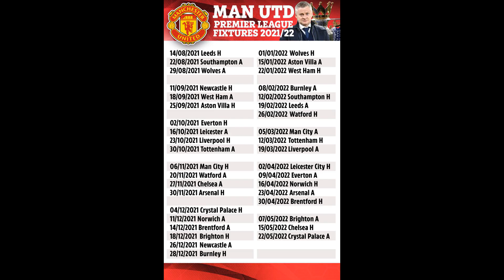Rashford to have surgery, could miss first two months of season